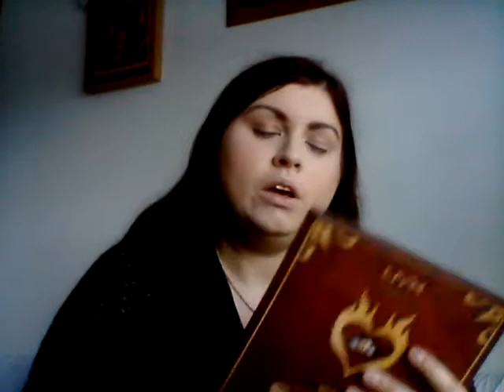Make up rose avec la palette Sabrina - Line Jonzzz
Coucou mes chatons. On se retrouve pour une nouvelle vidéo pour un make up rose avec une de mes palettes préférées : le palette Sabrina de Nyx.

Produits mentionnés :

Yeux :

Nyx : Palette Sabrina (n'existe plus)
Too Faced : Crayon Killer Liner
Benefit : Mascara They're real Magnet

Lèvres :

Guerlain : KissKiss Tender Matte